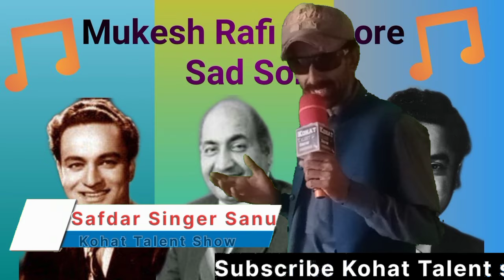Mohammed Rafi and Mukesh competition songs Kishore dasi for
Mohammed Rafi and Mukesh competition songs Kishore dasi forMohammed Rafi and Mukesh competition songs Kishore dasi for Mukesh classical singers for krishnadasi Old is Gold Mukesh das he was born in 1973 in Burma and giving information autobiography of Kishore dasi and 1914 5 second world war story and Bollywood scheme to informations for the Mukesh Rishi Kapoor stories of Mohammad Rafi different song competition songs Hindi geet sangeet and how the singing stars of Mukesh and Mukesh old is gold songs and Kishore da song Old is Gold song Mukesh super hit songs different songs Mera joota Hai japani songs and Kishore Kumar and Mohammad Rafi superhit romantic song Tum bin jaaun kahan Old different hotels in written speech Kishore dasi and different Old is Gold songs Hindi geet sangeet and how the singing styles of Old is Gold singer